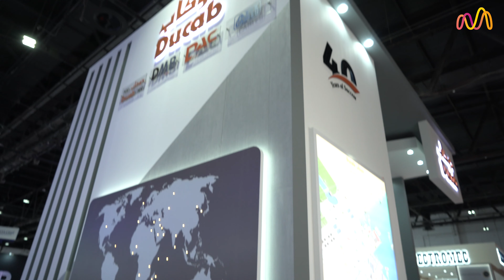Ducab talks to MEE TV at MEE 2020